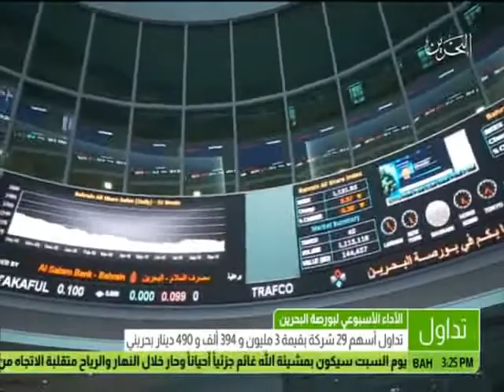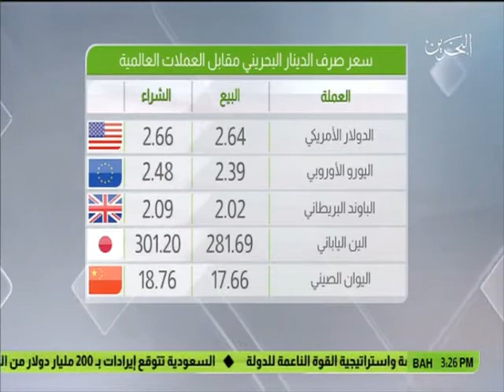البحرين: النشرة الإقتصادية 29-04-2017